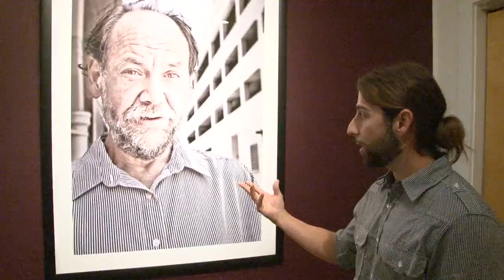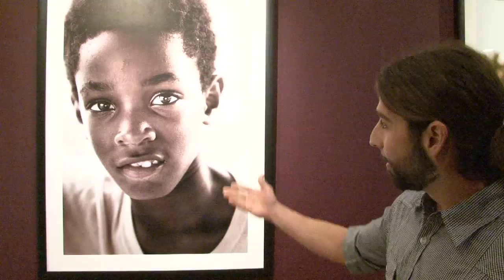Photographer James Whittinghill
The first official show at the Ellis Gallery with photographer James Whittinghill.